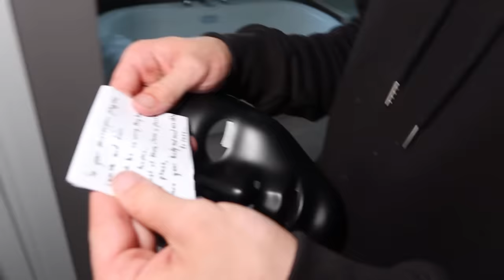If you ever see your roommate do this on the roof RUN! (Stromedy freaked out)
andreaseskander

andreaseskander

andreaseskander